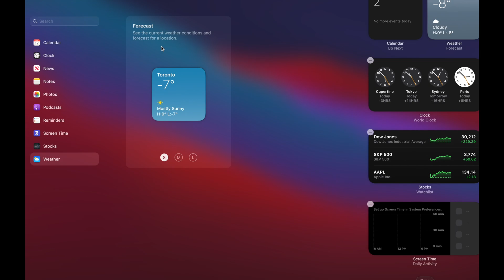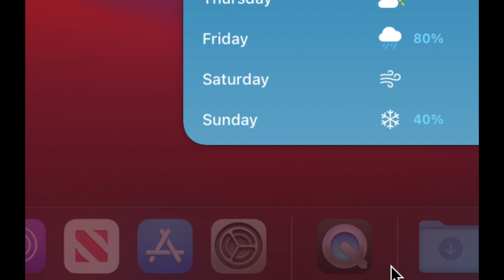How to Use Widgets on the Mac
Widgets on MacBook, iMac, Mac Pro, Mac mini